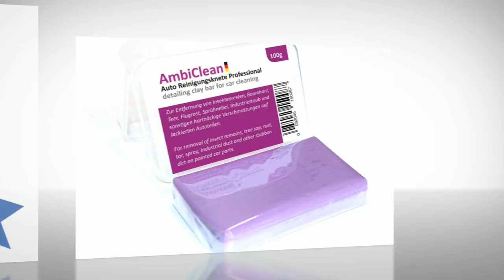Instruction varnish cleaner for cars and motorcycles for a gentle varnish buy on Amzon.co.uk